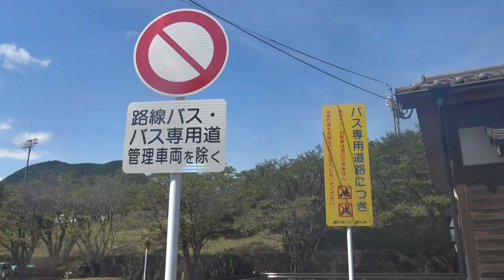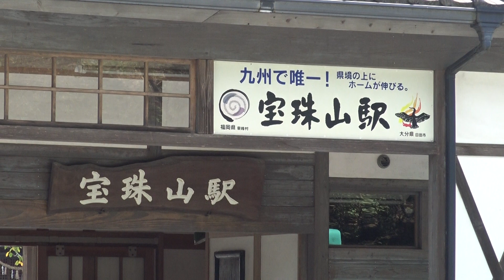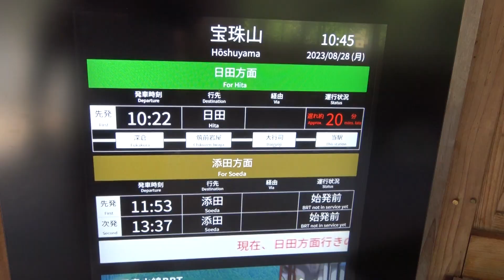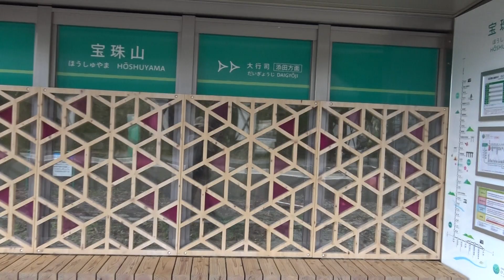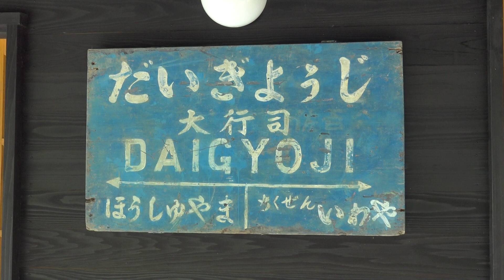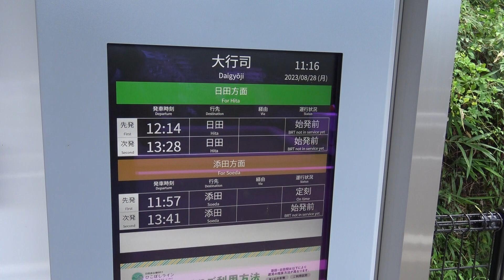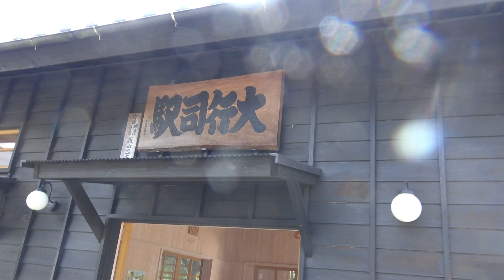JR九州さん初！ＢＲＴバス 日田彦山線 開業初日！ 専用道宝珠山駅 続行便対応！ＢＲＴ交換！最大遅延25分！専用道大行司駅 宝珠山駅には未だ鉄路も残る！地方交通の希望の星★となれ！ＢＲＴひこぼしライン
2023年8月28日訪問